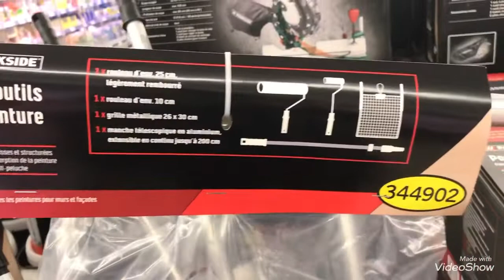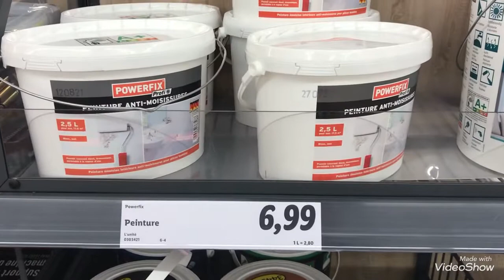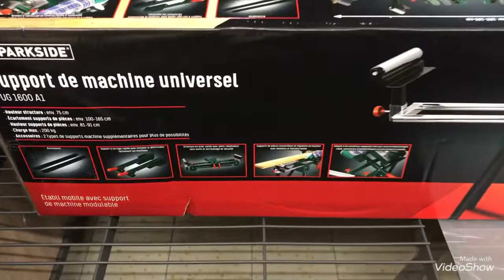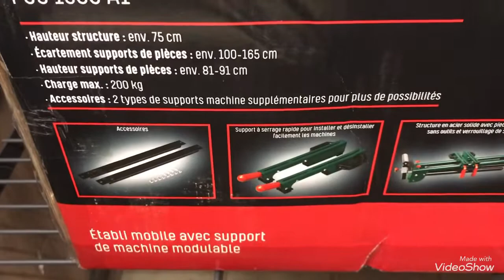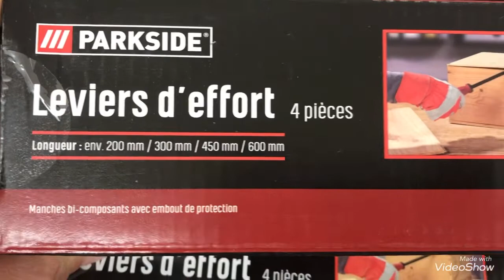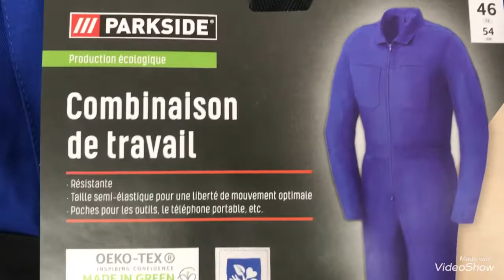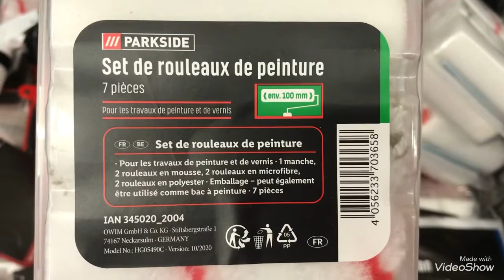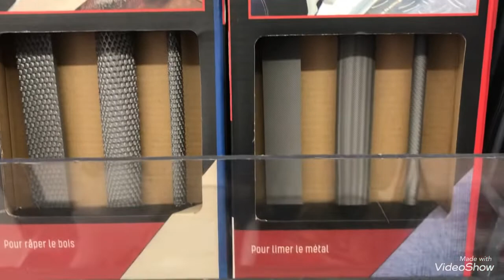ARRIVAGE LIDL 11/02/21 OUTILLAGES